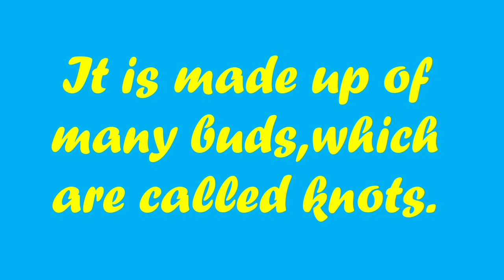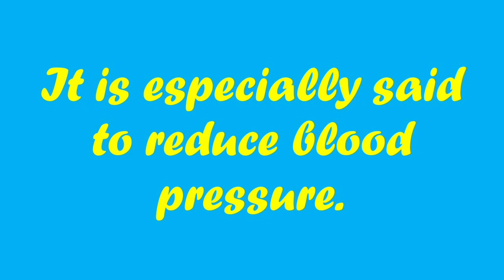About Garlic🧄/Ten lines on Garlic/Few lines on Garlic/Short essay on Garlic